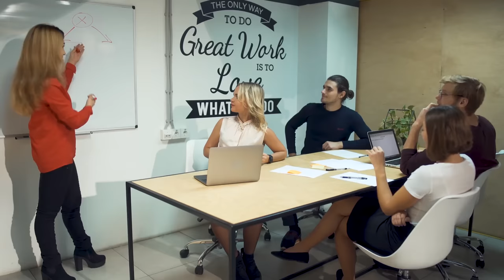How Long Can You Keep A Costco Rotisserie Chicken In The Fridge?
One day or three weeks? The time a Costco rotisserie chicken will last in the fridge might surprise you.